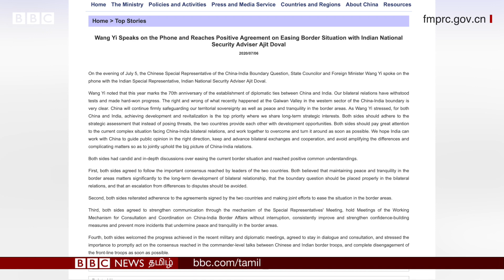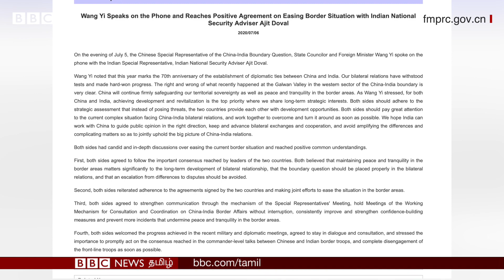Ladakh: China படைகள் பின்வாங்க Modi-ன் ராஜதந்திரம் காரணமா? | India China border fight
" பிரதமர் நரேந்திர மோதி லேசென்று நமது துருப்புக்களை ஊக்குவித்தார், ஆனால் அவர் சீனாவின் பெயரைக் குறிப்பிடவில்லை. இதன் பொருள் இந்தியா போரைவிரும்பவில்லை என்பது தான் என்று சீனா புரிந்து கொண்டது. ராஜதந்திரத்தில், சிறிய சமிக்ஞைகள் கூடச் சரியாகப் புரிந்து கொள்ளப்படவேண்டும். சீனா இந்த சமிக்ஞையைப் புரிந்து கொண்டது. ஆனால், இது ஒரு பிரச்சனையின் முடிவு அல்ல என்பதை நாம்புரிந்து கொள்ள வேண்டும். இது ஒரு ஆரம்பம்."